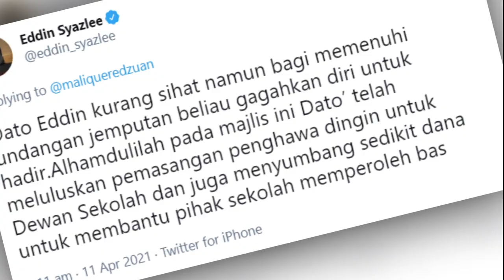【副部长出席大学活动昏睡 依丁推文解释因健康问题】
一名网友昨天上传一段影片显示，工程部副部长出席一所大学毕业典礼上熟睡，即便身边的人多次摇动唤醒他，也不为所动。当事人透过推特回应副部长因为健康问题，所以才在典礼上睡觉。